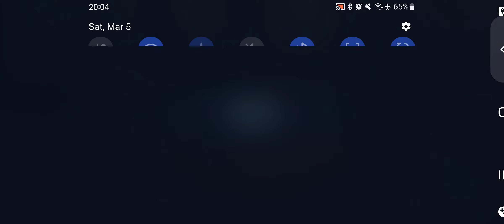BAM vs GG Wat (well modded) - super close Fail in TW